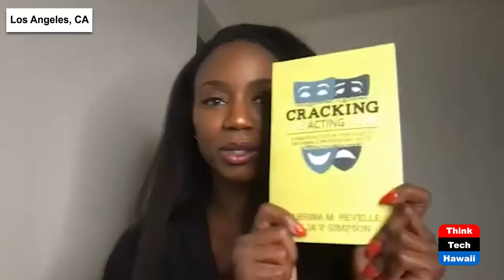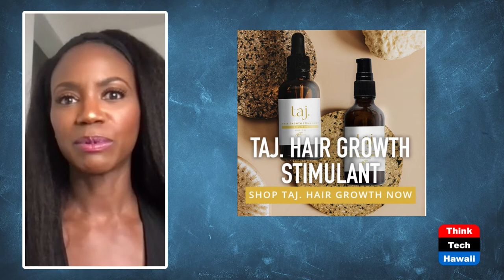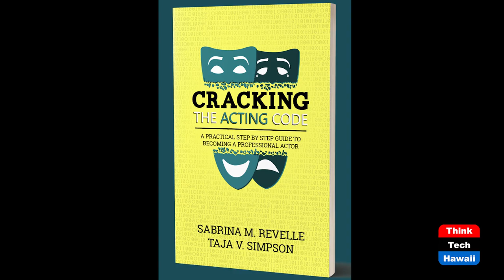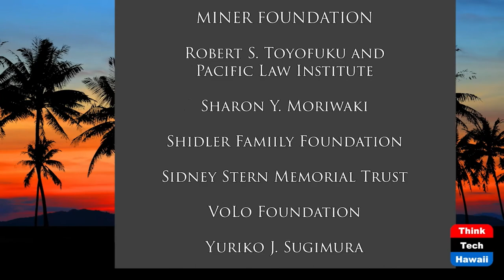Entrepreneurship, Acting and Investing (The Prince Of Investment)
Financial Education with the Prince.  The host for this show is Prince Dykes.  The guest is Taja V. Simpson.

Taja V. Simpson Discusses Her Acting Career And Being A Successful Entrepreneur.